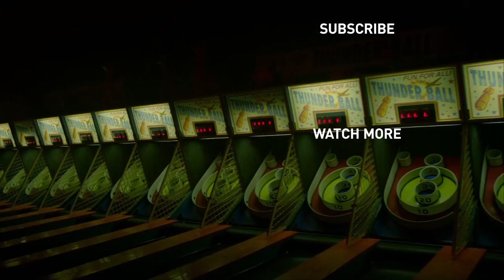The Romanoffs – Official Trailer | Prime Video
From the creator of Mad Men, The Romanoffs is a contemporary anthology series set around the globe featuring eight separate stories about people who believe themselves to be descendants of the Russian royal family. Starring Aaron Eckhart, Diane Lane, Isabelle Huppert, Christina Hendricks, John Slattery, Amanda Peet, Jack Huston, Kathryn Hahn, Noah Wyle, Paul Reiser, Andrew Rannells and more.